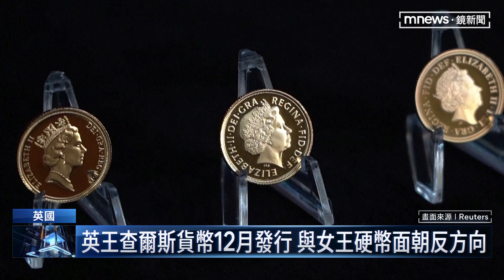哈利出版回憶錄「備胎」 坦言自己活在哥哥陰影下｜鏡新聞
英國皇家鑄幣廠正式推出，刻有查爾斯國王頭像新的硬幣，而且其實英國是一有一項傳統的，那就是要跟前一任，伊莉莎白女王的頭像不同邊，這新的貨幣，最快12月分，將會進入市面流通，另一位王室成員哈利王子，也要出版個人回憶錄，但書名引發討論，因為這本備忘錄，取名叫做備胎，哈利直接挑明，自己身為王位第五順位的繼承人，在王室當中就只能扮演備胎的腳色。